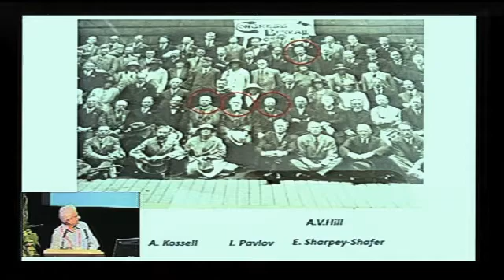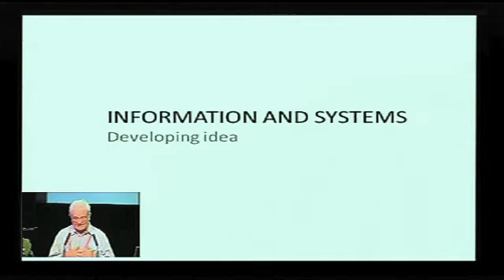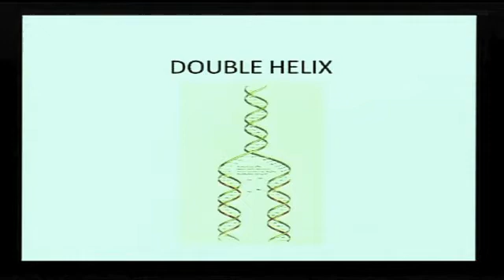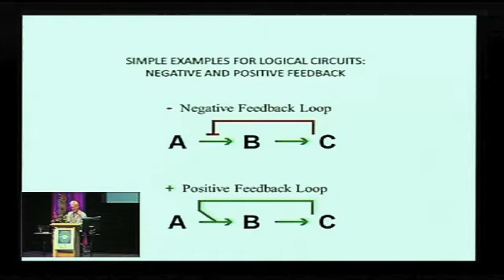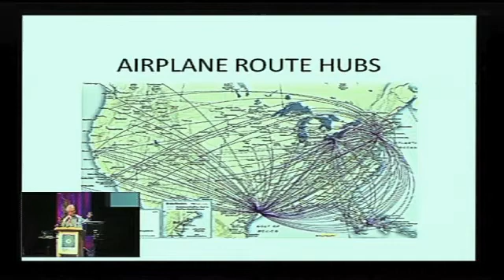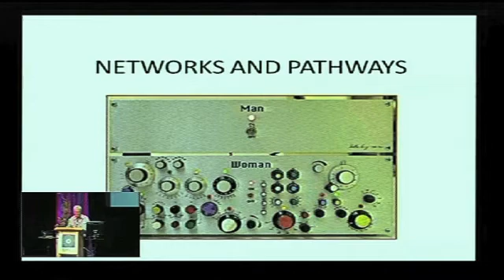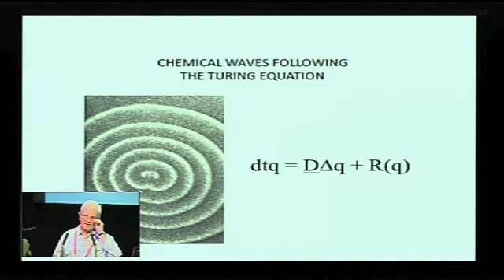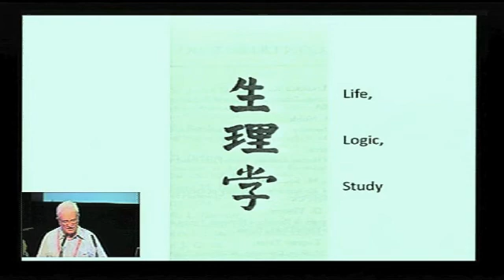IUPS opening ceremony: Sir Paul Nurse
Nobel prize winner, Sir Paul Nurse, delivers the opening address to delegates at IUPS 2013, Birmingham, UK, 21 July 2013, on the current and future place of physiology.